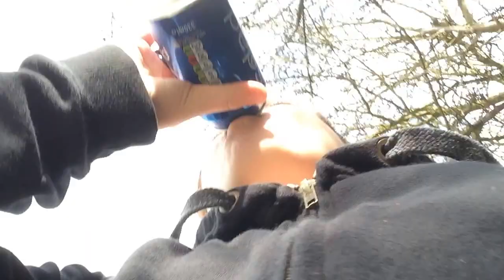Vlog 2 /just chillin\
Again sorry for the wind noise but all a side I hope u enjoy like and subscribe sooooooooooo I will see u all in my next vid so cya later alligators :):):):)